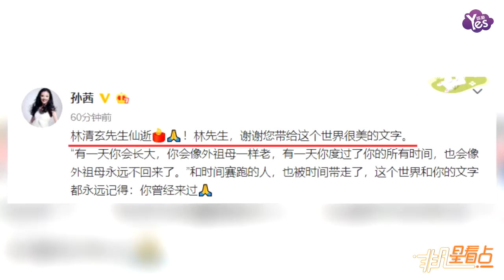【近期】孫茜發文悼念林清玄：這個世界和文字永遠記得你曾經來過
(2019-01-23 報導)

1月23日，知名作家林清玄逝世，享年65歲。孫茜在微博發文，悼念林清玄。她寫道：“林先生，謝謝您帶給這個世界很美的文字。”“有一天你會長大，你會像外祖母一樣老，有一天你度過了你的所有時間，也會像外祖母永遠不回來了。”“和時間賽跑的人，也被時間帶走了，這個世界和你的文字都永遠記得：你曾經來過！”